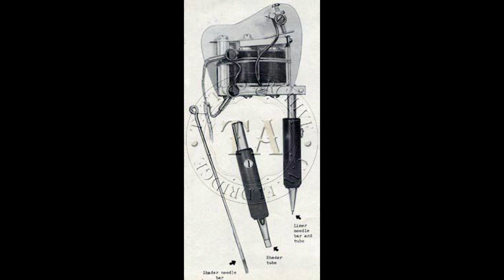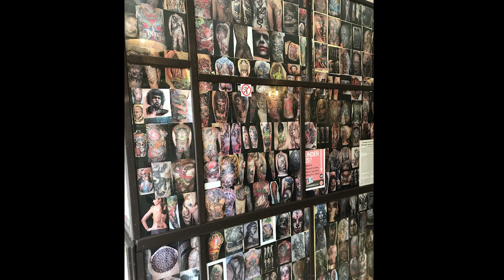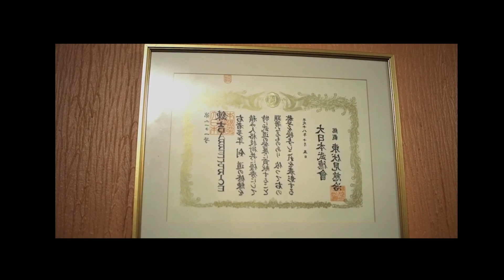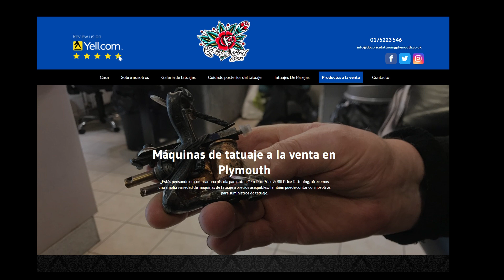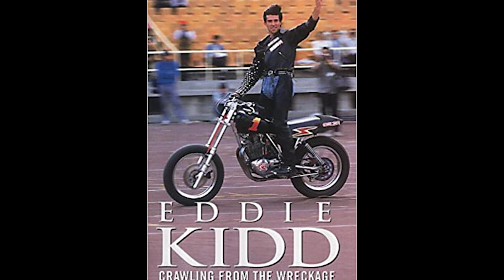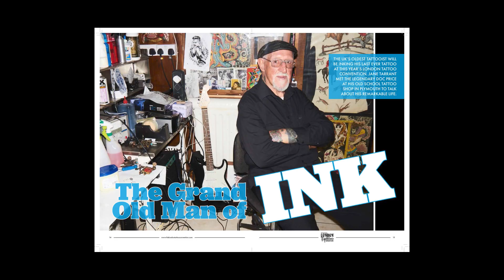El TATUADOR MÁS VIEJO de EUROPA, DOC Price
🔥🔥EQUIPO QUE RECOMIENDO SI COMPRAS EN AMAZON🔥🔥
Maquinas para tatuar
Hawink Rotary
Stigma Rotativa
EZ AVANT TATTOO

FUENTES ALIMENTACIÓN:
Batería Wireless Hawink
Batería USB Potente
Dragonhawk 3A
Hurricane Power

Agujas y cartuchos para tatuar
Bishop Premium
Viking Ink

Piel Prácticas
Tintas:
Viking Ink

Maquinas para Stencil
Stencil Stuff
Papel Stencil
Termocopiadora A5, A4
Muebles para tatuar
Mesa trabajo
Apoyabrazos Solong
Silla Multifunción
Estuche de Tatuaje1
Estuche de Tatuaje2
Mochila viaje
Maleta de viaje
Carro de viaje
Iluminación:
Iluminación cabina
Cartel Luminoso
Anestésicos:
 Accesorios
Peto Dickies
Pedal Acero inoxidable
Libro 1000 tatuajes

Para el cuidado del tatuaje
Balm Tattoo solar
Tattoo Care
Crema Tatuaje Premium

 Ipad pro y trípodes
Ipad Pro 11” 64GB
Ipad Pro 12,9” 256GB
Ipad Pro 11” 256GB
K&F Concept Trípode
Tripode Benro
Benro Mach3

Equipos de foto y  vídeo
GAMA Baja
Sony A6000
Olympus OMD EM10II
Fujifilm X-A3
GAMA MEDIA
Sony a6500
Olympus OMD EM5II
Fujifilm X-T20
GAMA ALTA:
Sony a7II
Olympus Penf
Fujifilm X-T2

Si tienes alguna pregunta que quieres que conteste, puedes comentar en el video que te interese o enviar un email con el asunto "Preguntas a Buho" a:

En este vlog os cuento mis experiencias y día a día como tatuador. Espero que os gusten, podéis escribirme para decirme cualquier cosilla aqui o visitadme en mi estudio El Buho de Papel:

c/Mantuano 56, Madrid. 28002
🚈Linea 9 - Concha Espina. Salida Plaza Cataluña